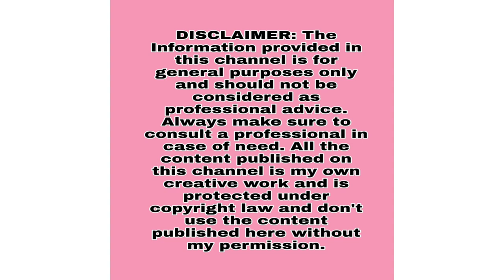My 15kgs weight loss journey in telugu|How to lose weight fast in telugu|weight loss tips in telugu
This video is about my weight loss journey from 60kgs to 45kgs